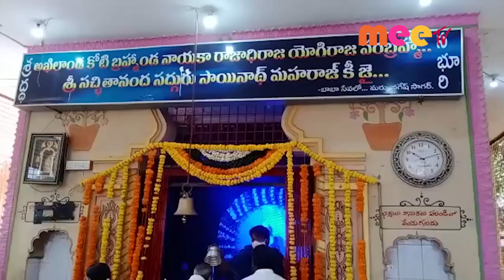ఆలయ 16 వ వార్షికోత్సవ0 //25.12.2021//MEE TV NEWS//